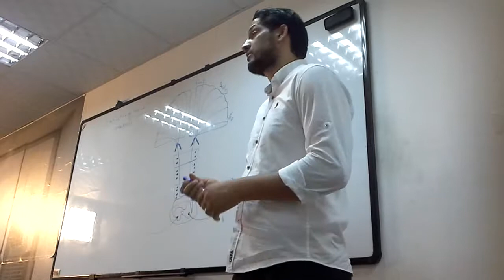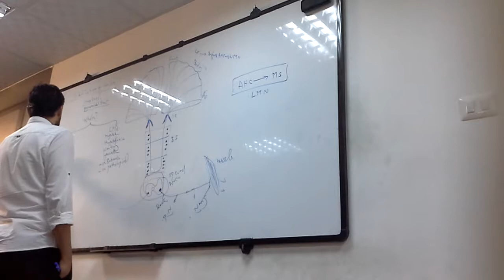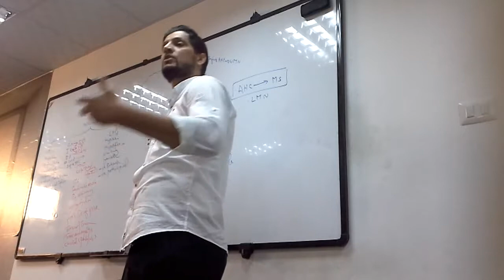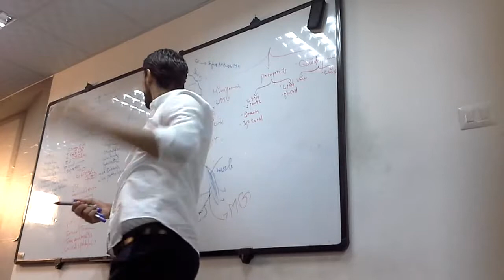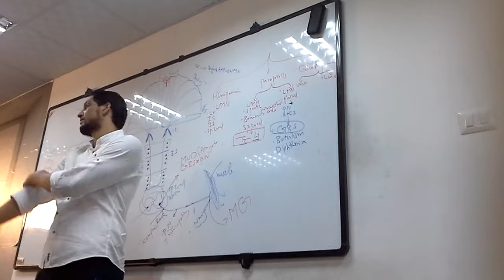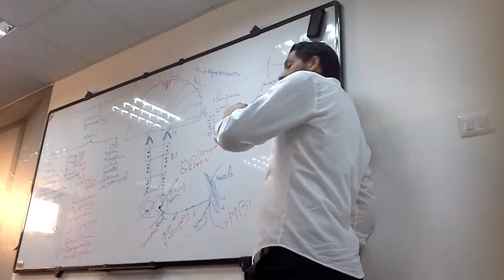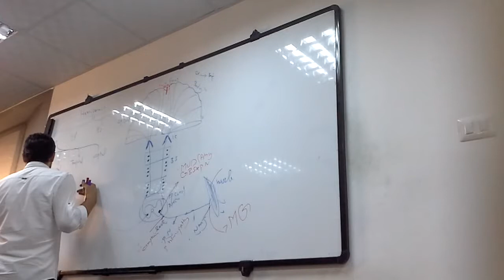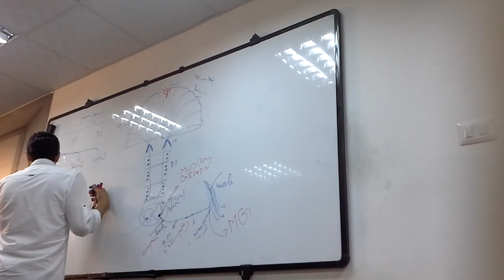1-central nervous systemدكتور محمد العقوري